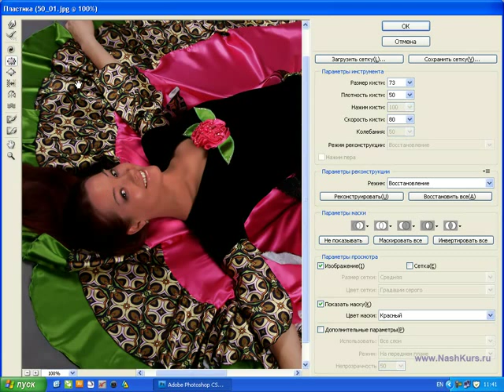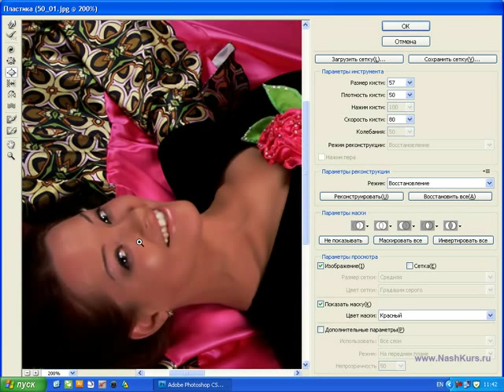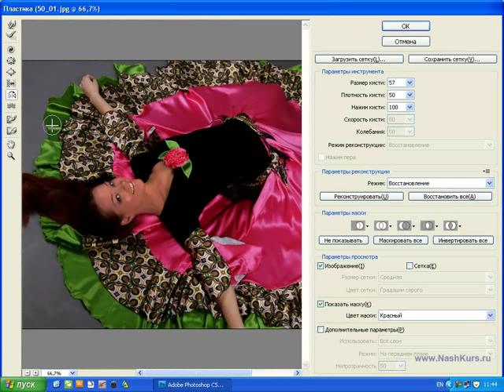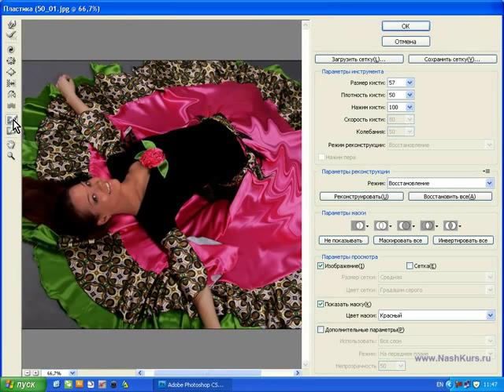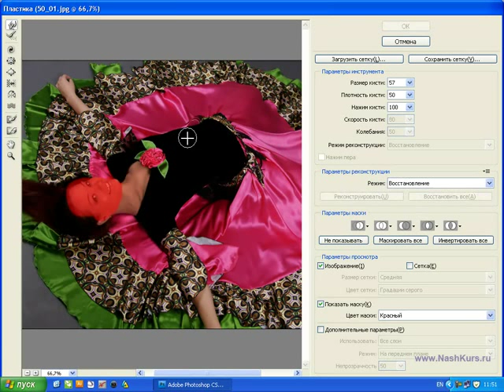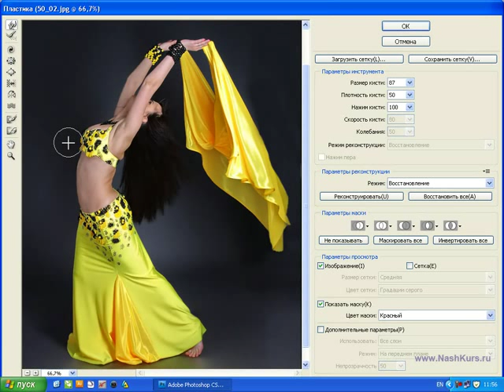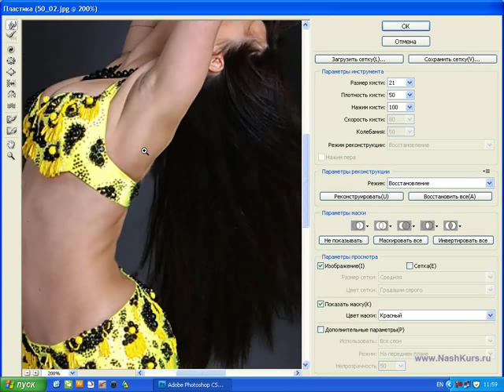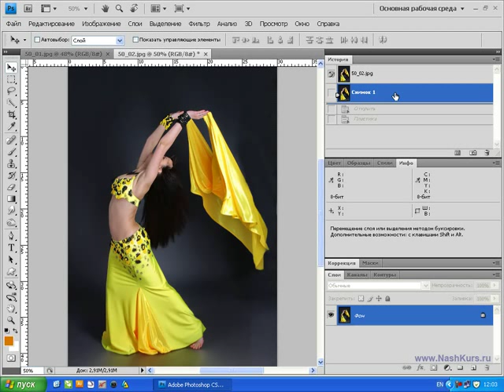Photoshop CS4 CS5 50 Фильтр Пластика